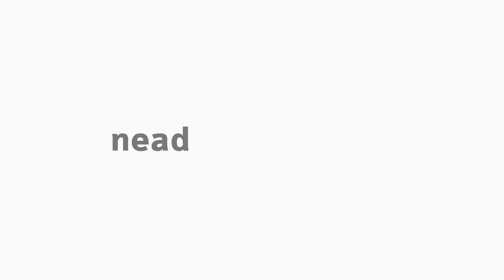[EFI] Conceitos e definições de Recreação e Lazer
Tema Conceitos e Definições de Recreação e Lazer na disciplina Recreação e Lazer com o professor Alderenik Antonio de Oliveira para o curso de Educação Física.